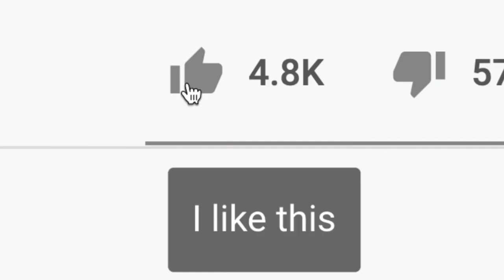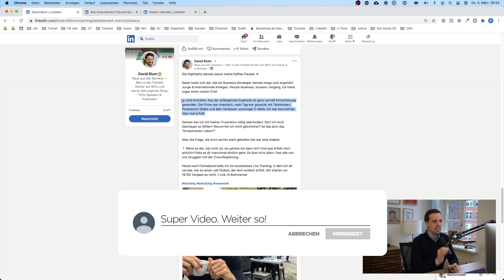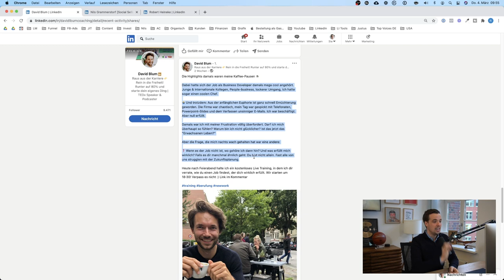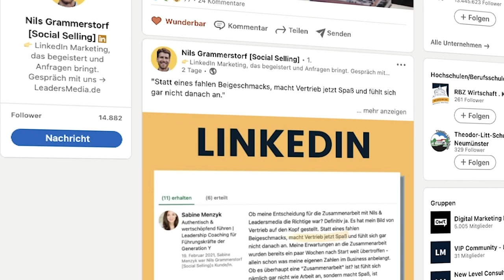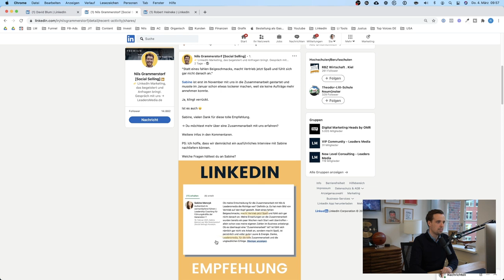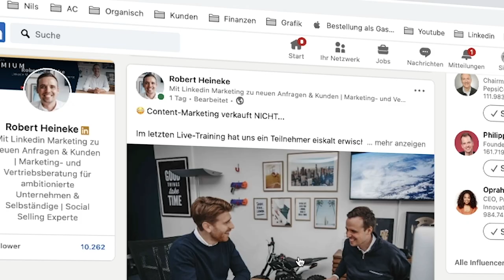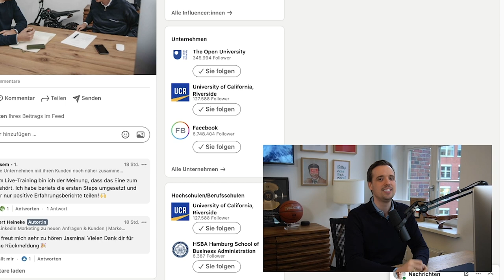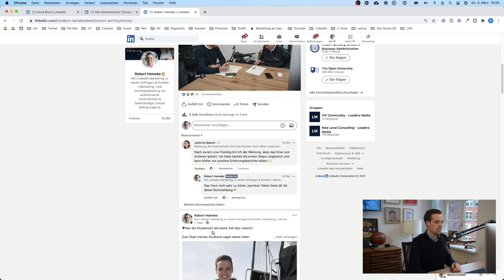103 Leads in 60 Tagen über LinkedIn | LinkedIn Marketing